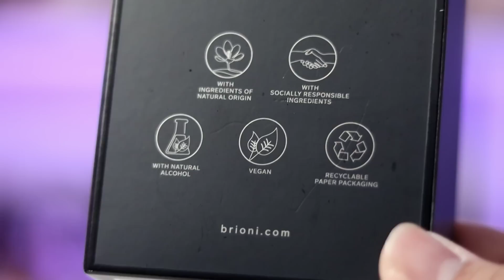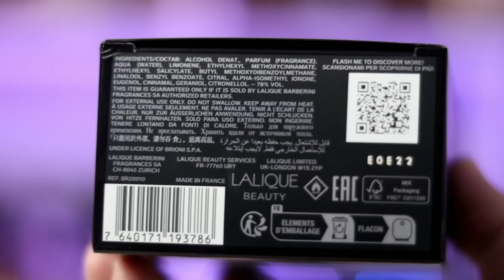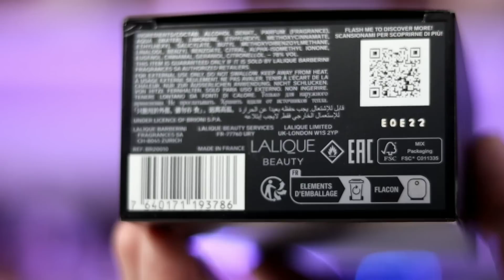Haruskah Kalian Beli "BRIONI EDP INTENSE" ??? Parfum Designer Paling 🔥 Saat Ini 😤💥🔥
Hi indofragrancearmy ..
Di Vidio ini indofragz akan kupas Parfum Designer yg lagi Hype saat ini. Brioni EDP Intense. Apakah worth kalian beli di angka 1,6jt untuk 100ml? Scent nya gimana? Simak videonya sampe habis.

Gear recording:
Camera:
- Canon Eos M50 Mark ii
Lensa: